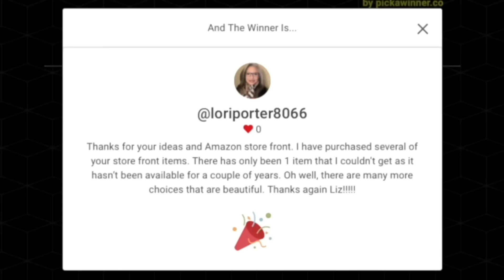Madison Park | Cozy, Comfortable Bedroom | Decorate With Me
Hi Friends, join me today as I share the two Amazon Gift Card Winners. I will also be sharing a decorate with me video. In this video, I  will be showcasing my new Madison Park comforter set, and my end goal is to turn this bedroom into a cozy and comfortable space. Thanks for joining me, XOXO

MY TOP

***ITEMS SHOWCASED IN THIS VIDEO, OR SIMILAR***
Madison Comforter Set
Comforter Set (similar, different color)
Curtains: (Gray)
Curtains: (Taupe, I have these, too!)
Decorative Wood Riser
Faux Plant In Black Pot
Arched Wall Piece: (similar)
Wall Art (similar)
Wall Art (another option)
Bed Bench (similar)
Lantern (similar)
Preserved Flowers
Black Planter (similar)
Woven Lamp (similar)